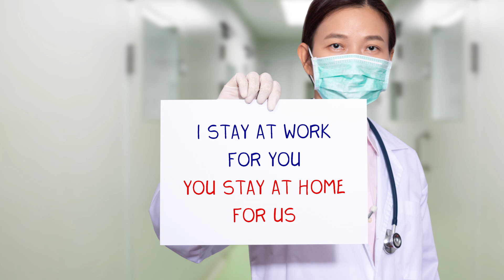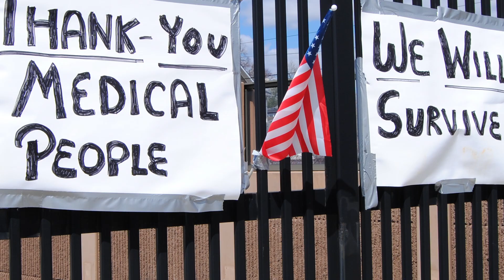Living Room Concert: "SING FOR OUR HEROES" gây quỹ bảo vệ các chiến sĩ ở tuyến đầu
Từ nhà riêng, giới nghệ sĩ Việt Nam tại hải ngoại sẽ biểu diễn trực tuyến để quyên góp cho các nhân viên y tế đang ở tuyến đầu chống dịch Covid-19 tại Hoa Kỳ.

Nước Mỹ đang trong cơn hoạn nạn. Chúng ta đang trong cơn hoạn nạn. Các nhân viên y tế ở tuyến đầu ngày càng nhiều người ngã bệnh, phần lớn vì họ đang thiếu trầm trọng dụng cụ bảo vệ y tế tại các bệnh viện.

Để cám ơn và bảo vệ những anh hùng tuyến đầu, hệ thống truyền hình SBTN, Bên Em Đang Có Ta Foundation và tổ chức Rise sẽ tổ chức chiến dịch quyên góp “Sing For Our Heroes”. Với sự tham gia của những ngôi sao âm nhạc hải ngoại, chiến dịch sẽ quyên góp để cung cấp các dụng cụ y tế cho những bệnh viện và trung tâm y tế tại các tâm dịch đang có nhu cầu cấp bách như New York, New Jersey, Louisiana, California, v.v.

Chương trình Living Room Concert: “Sing For Our Heroes” sẽ được chiếu trực tiếp trên hệ thống truyền hình SBTN, ứng dụng SBTN Go và livestream trên Facebook @SBTNOfficial & @VietnamRise, vào ngày Chủ Nhật 26 tháng 4, lúc 1PM giờ California.

Trong lúc mọi người đang chấp hành lệnh cách ly và ở nhà để tránh dịch, có những người phải trụ lại để bảo đảm xã hội tiếp tục vận hành, nhằm bảo vệ đời sống và tính mạng cho chúng ta. Họ là những nhân viên y tế lao mình tại các bệnh viện. Họ là những người cảnh sát giữ trật tự, những người phát thư, giao hàng đến tận nhà, là những người bảo đảm chúng ta không bị thiếu hụt những thứ căn bản từ thực phẩm đến nhiều nhu cầu khác nhau trong đời sống hằng ngày.

“Sing For Our Heroes” sẽ được thực hiện trong bối cảnh cách ly xã hội, với các ca nhạc sĩ sẽ trình diễn từ nhà riêng và được quay lại bằng điện thoại hoặc camera cá nhân. Từ tuyến đầu, những nhân viên y tế và bệnh nhân Covid-19 sẽ chia sẻ với chúng ta những câu chuyện của họ.

Mời các bạn theo dõi và đóng góp trong tầm tay của mình, để người Việt chúng ta góp phần bảo vệ họ. Bảo vệ họ chính là bảo vệ cho chúng ta trên đường dài.

Bên Em Đang Có Ta Foundation (SBTN) và Rise là tổ chức 501(c)3 non-profit.

Liên lạc:
Nguyễn Khoa Diệu Quyên